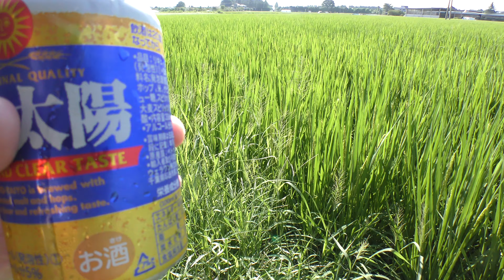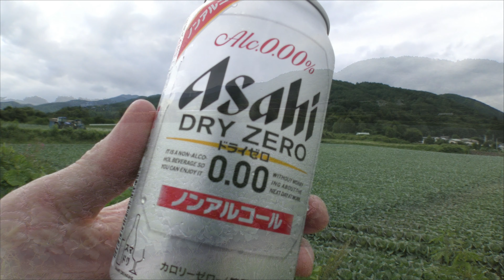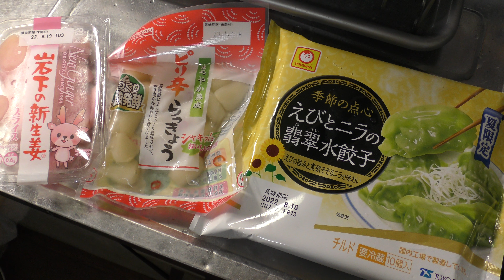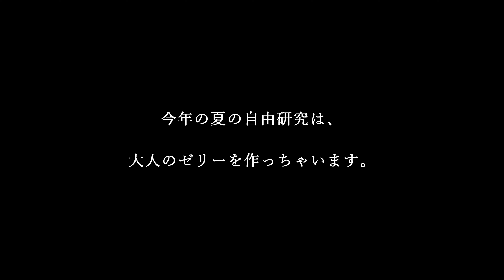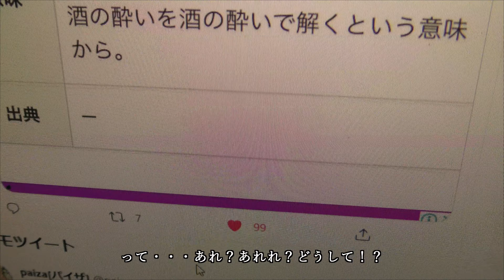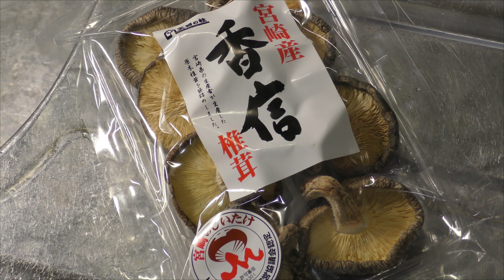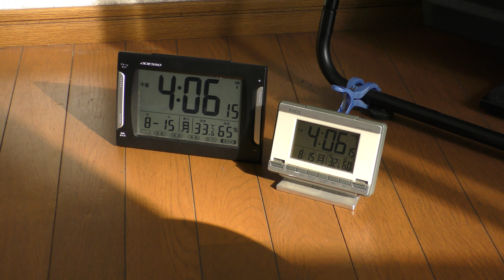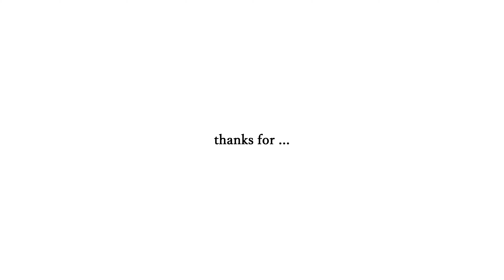酒とツマミの旅人 ～ 夏の陣 ～ ２０２２【後編】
一見さんは無駄に長いオープニングで蹴散らします。常連さんだけが味わえる今年の夏のツマミ、見納めですぜ　残暑に流し込む冷えたビールは格別！